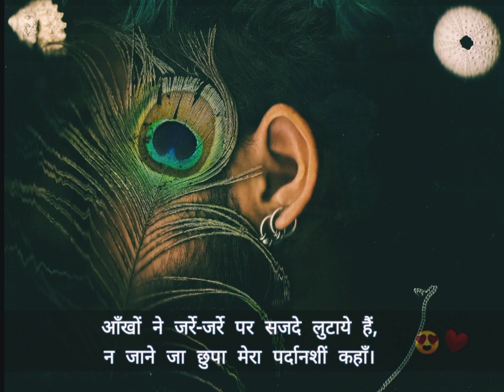Dheere dheere se meri zindagi me aana | kirtidan gadhvi